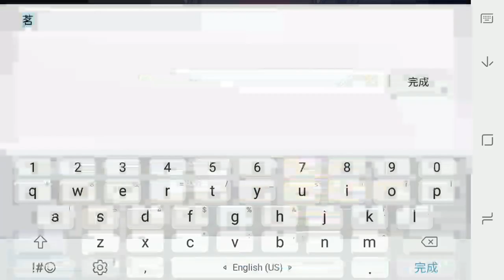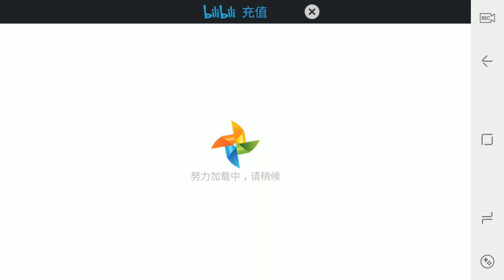碧蓝航线 アズールレーン 茗 婚礼+21天任务流程剧情 完整合集 (明石 結婚式&21Days Full quest stories) 附Live2D与语音一览 CV上坂堇 AZUR LANE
碧蓝航线 茗 婚礼+21天任务剧情 完整合集 附Live2D与语音一览 CV上坂堇，经过一周练级，终于把亲密度练到了100，给了戒指
拿到茗前最后一个任务，要到11个地方找素材，位置如下：
停泊之地 船坞 T
堆存材料之处 仓库 O
研习战术之屋 学院 U
军火之店 补给 C
接受任务之处 任务 H
布阵之处 编队 A
休憩之所 后宅 K
鉴赏收藏之所 收藏 A
远行的起点 委托 S
决胜之地 演习 H
悲喜交织之地 建造 I30